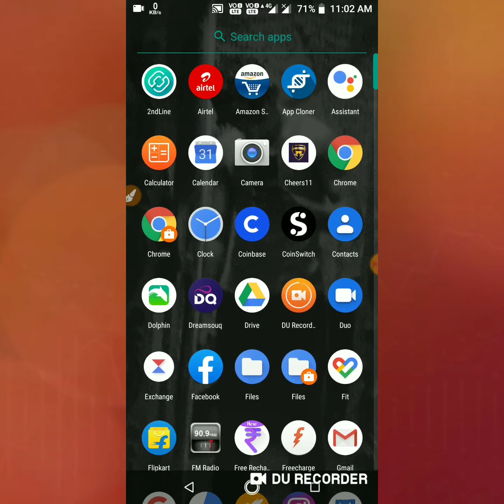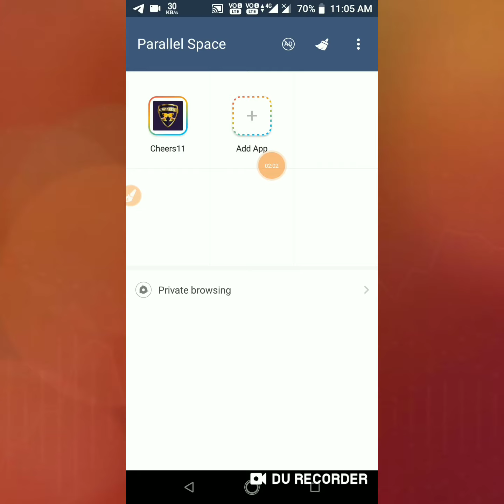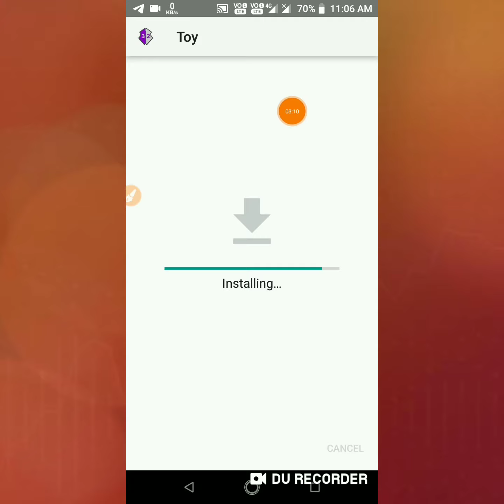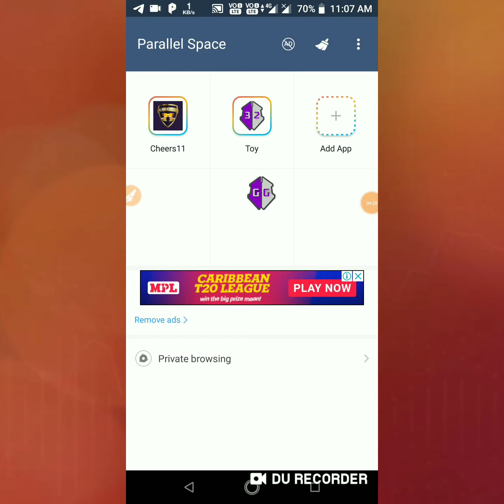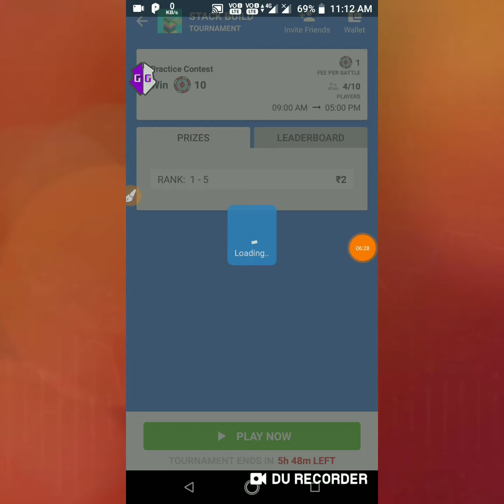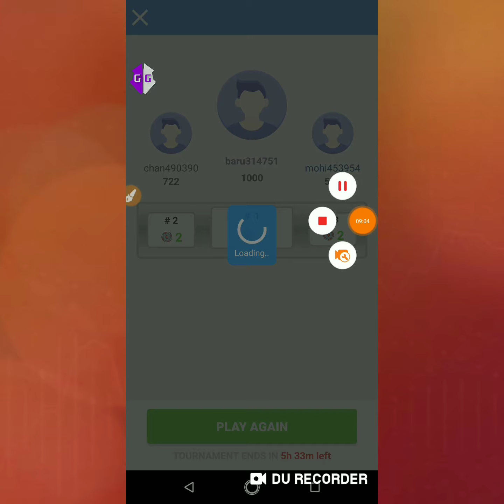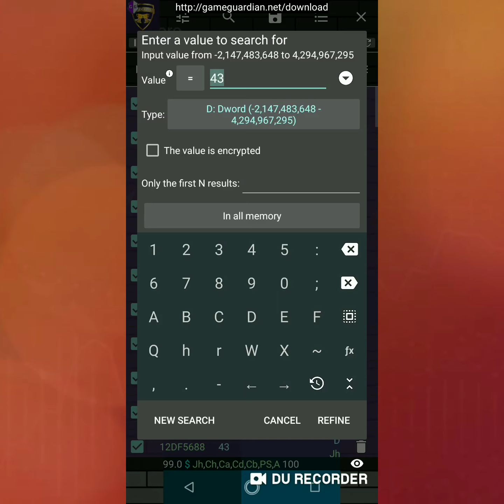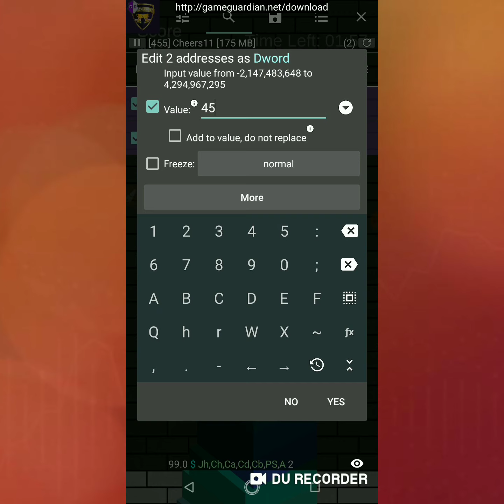MPL Mod apk New Latest apk All Game H@Ck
Or

App Refer Code____Anub280971